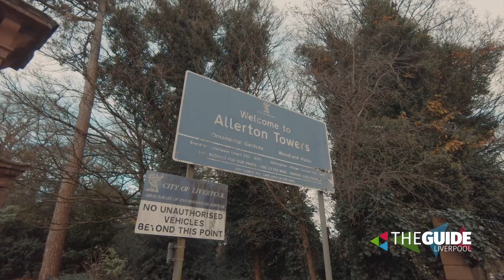Walk through Liverpool's Allerton Towers | The Guide Liverpool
Allerton Towers is a real Liverpool hidden gem and within the grounds you will find the lodge, stables, former laundry and part of the orangery of the original Allerton Tower. There is also a partially walled garden and plenty of green space to explore.

The park was part of the Manor of Allerton until Hardman Earle acquired the estate and introduced the mansion based on a design by Harvey Lonsdale Elmes, the architect behind St George's Hall. The mansion was completed in 1849 and open to the public from 1927.

Watch our walk through above and get more walking routes in Liverpool here.